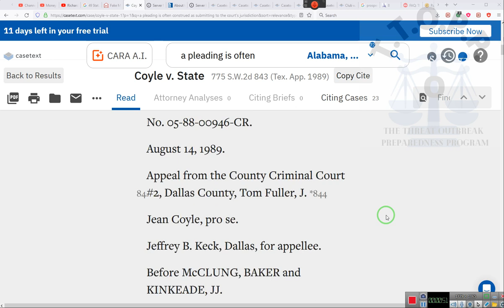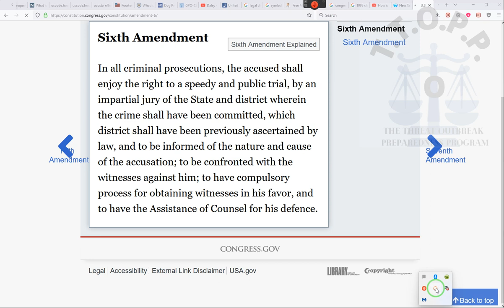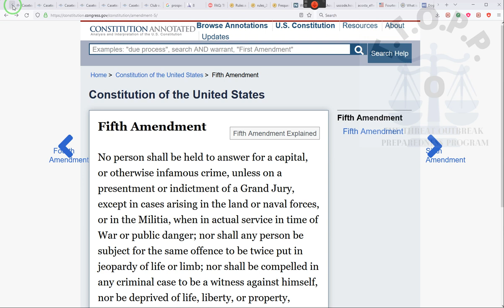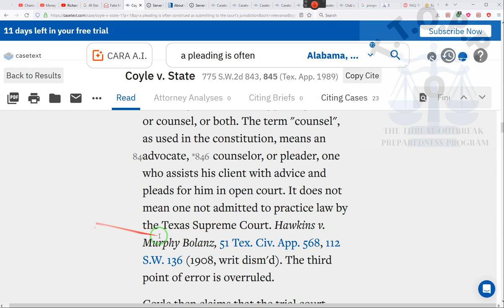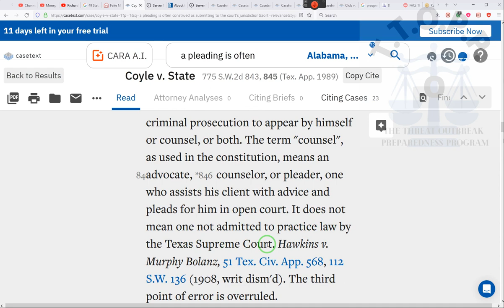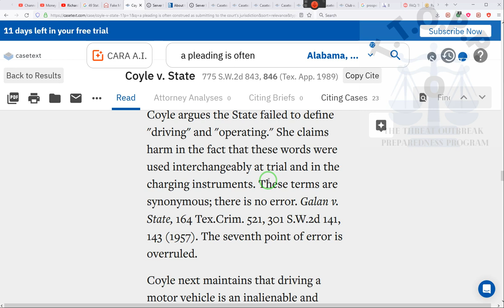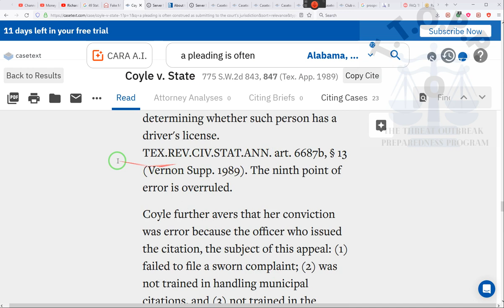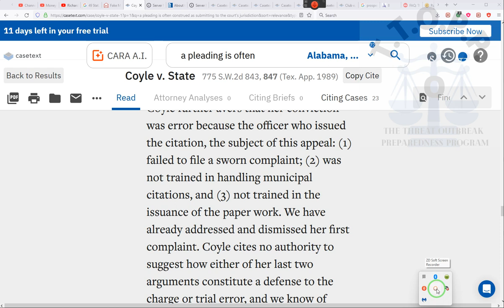Handling a CricinalCase what not to do~RR~ 2022 07 12